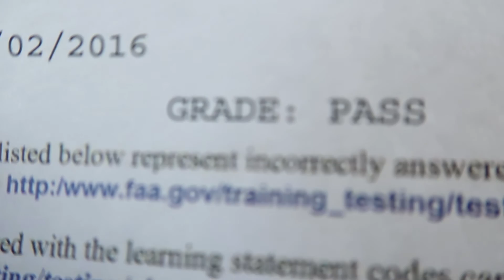I Passed My Part 107 Test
I passed my Part 107 commercial drone pilot test thanks  I wasted 200.00 on a course by certifiedtraininginstitute.com who would not refund the course even after I had shown them that I failed using them and passed using onlinegroundschool.com
If you are going to take the part 107 test I cant stress more how important it is that you get the right material in your hands.  Online Ground School is amazing and you will pass no doubt.

Make sure you check out our Facebook page for all you drone lovers!